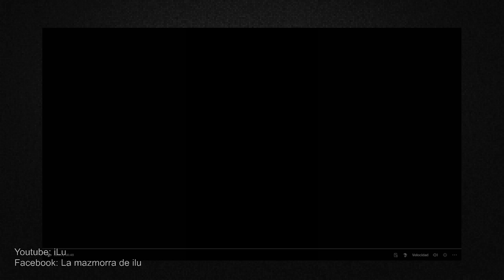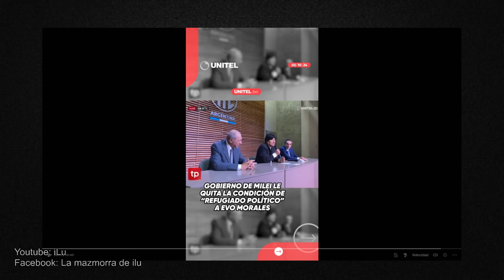¡BOMBA! DURISIMO GOLPE DE MILEI CONTRA EVO MORALES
***VIDEOS TOPS***